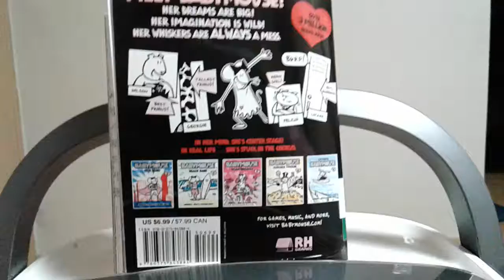Babymouse the musical{last story(뒷부분)}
여러분 오늘부터 시간이 정해져 있지 않아요ㅠㅠ  Everyone, There's no fixed time starting today.